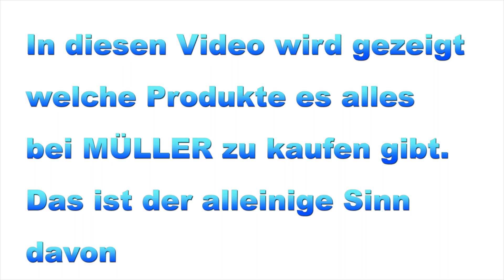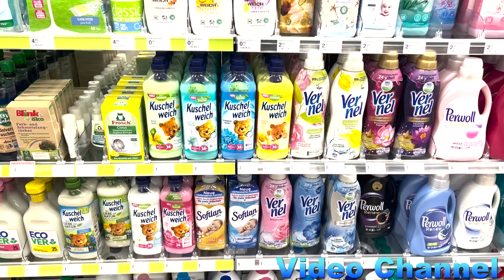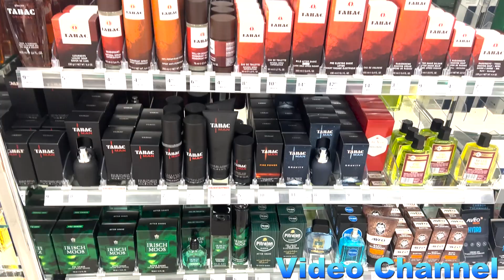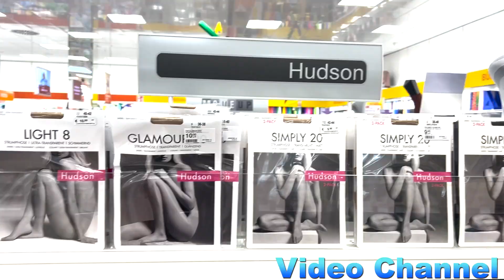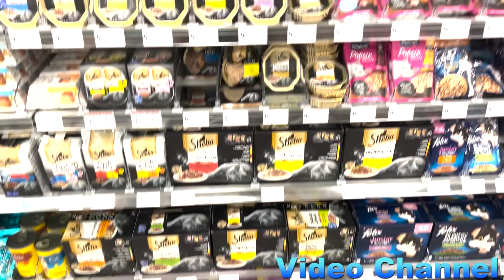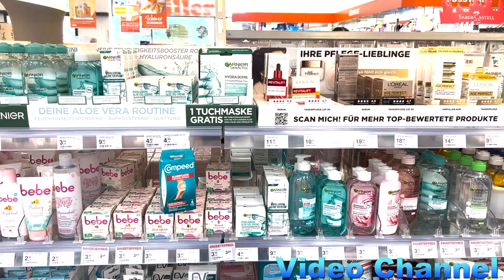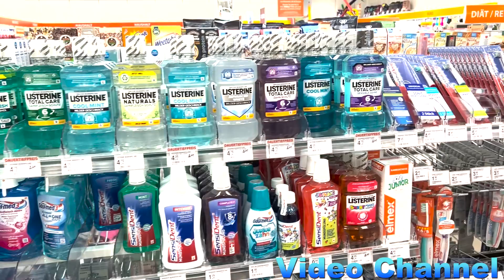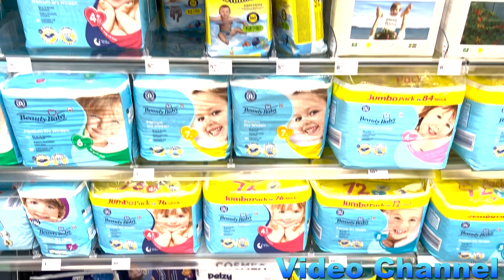Alle Produkte die es bei dem Discounter MÜLLER zu kaufen gibt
In diesen Video  werden alle Produkte gezeigt die es bei MÜLLER zu kaufen gibt

Ich würde mich freuen wenn ihr die Videos teilt da das drehen sowie das editieren sehr zeitaufwendig waren